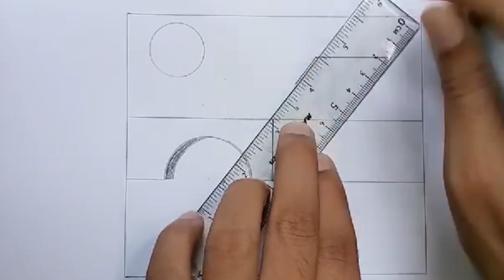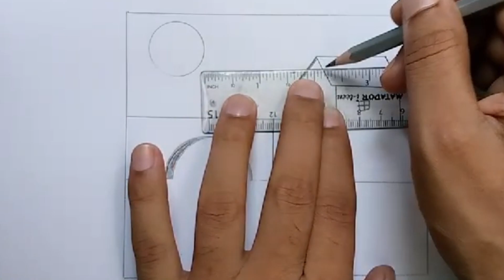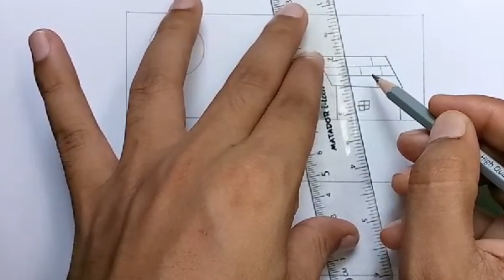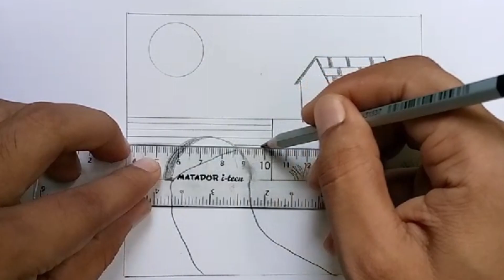How to draw a beautiful scenery /Easy scenery drawing step by step /Pencil sketch scenery.